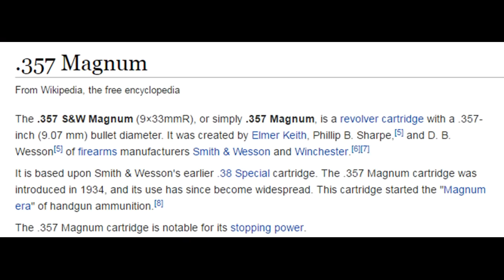Let's Endure: Overwatch Salt (David Davidson Edition)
Look mommy, I got a kill with McCree!

Featuring the creator of this series, David Davidson.